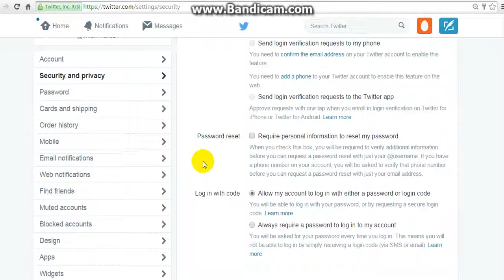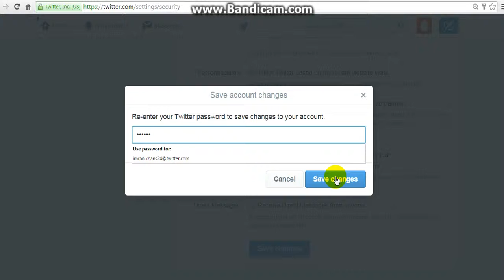How To Make Twitter Account Private In Telugu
This video i will show you How To Make Twitter Account Private In Telugu